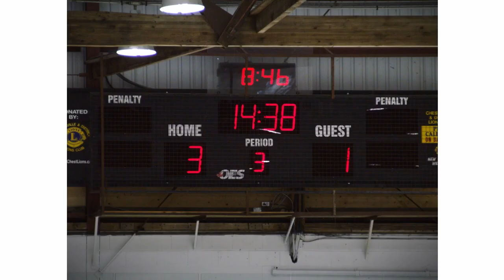Hockey 24: Look Closer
Hockey 24 is a documentary about community hockey in Canada, all filmed on a single day. On November 17th, we’re asking Canadians to join our award-winning filmmakers in filming their day in community hockey, both on and off the ice.

Grab your camera and film community hockey in your life! From eyes open to eyes closed, we want to see it all.